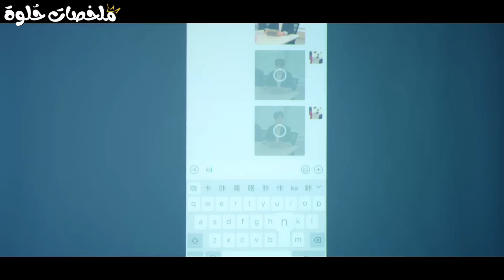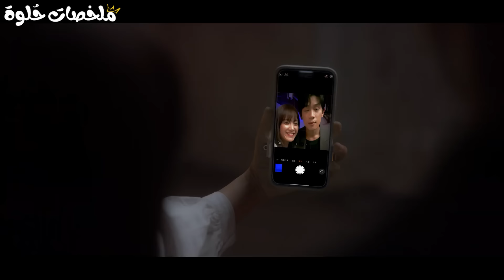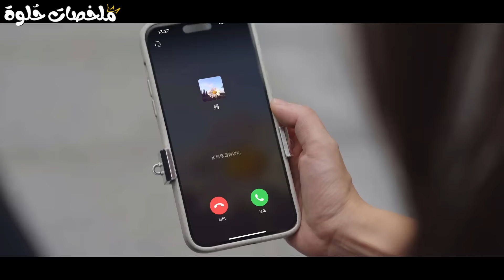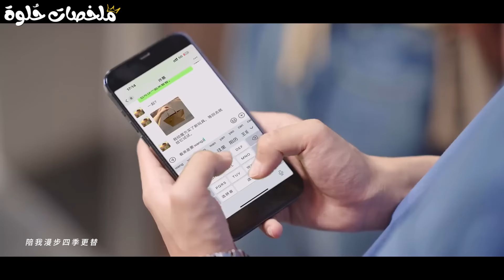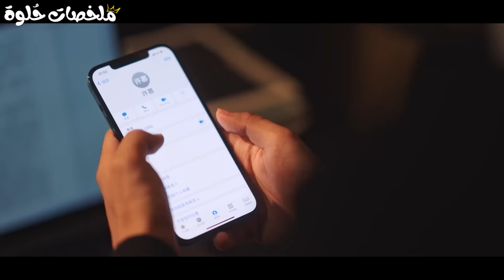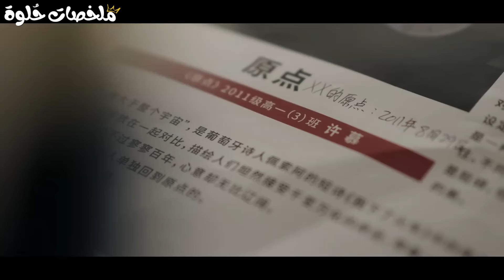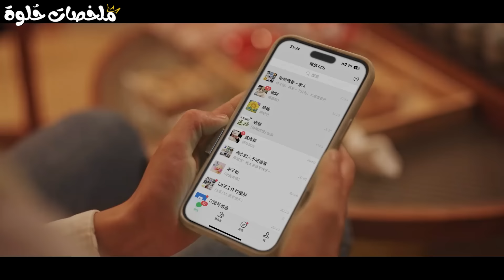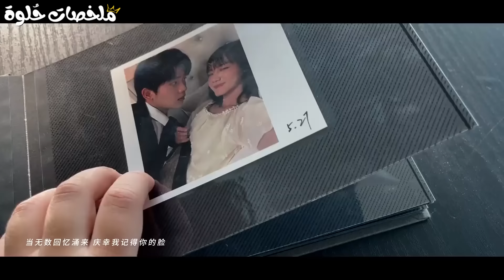زواجهم مزيف وبعقد بس بطلتنا تعودت عالوضع وماشيه على أساس انها زوجته بجد وبطلنا طاير من الفرحة❤️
ملخص مسلسل صيني أجمل يوم في حياتي the best day in my life كامل❤️
✨ السكريبتر : دنـيا أحـمد (بيــلا) ✨
✨ التعليق الصوتي : هبـة طـــارق ✨
ملخص مسلسل
ملخصات حلوة
ملخصات حلوه
ملخص افلام
ملخص فيلم
ملخصات افلام
ملخص فلم
ملخص الافلام
تلخيص افلام
مراجعة فيلم
ملخص أفلام
افلام ملخصة
ملخص افلام كورية
مسلسل كوري
مسلسلات كورية
افلام كورية
فيلم كورى
مراجعة فيلم
movie review
فيلم صادم
افلام
مراجعة الفيلم الصادم
مراجعة فيلم
فيلم
فيلم اكشن
فيلم وثائقي
فيلمي المفضل
film gamed
مراجعة فيلم
افلام اكشن2021
افلام 2019
اقوى فيلم رعب 3 دي
فيلم اكشن
افلام اكشن
افلام 2020
افلام 2019
افلام جديدة مترجمة 2020
فيلم
اكشن
مترجم
مترجمة
افلام
افلام اكشن جديدة مترجمة
افلام اكشن جديدة مترجمة 2020
فيلم اجنبي اكشن
افلام اجنبي
افلام رعب
فيلم رعب
action movies
افلام اجنبية مترجمة
فيلم مغامرات
فيلم اجنبي
فيلم خيال علمي
اقوى فيلم رعب تركي
افلام اكشن 2019
افلام 2019